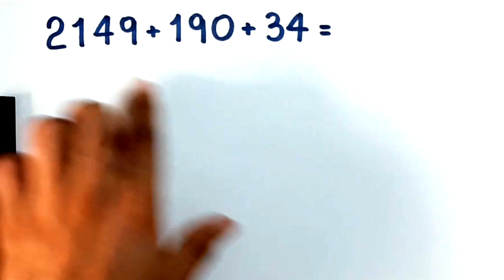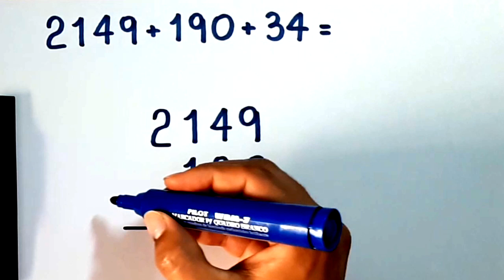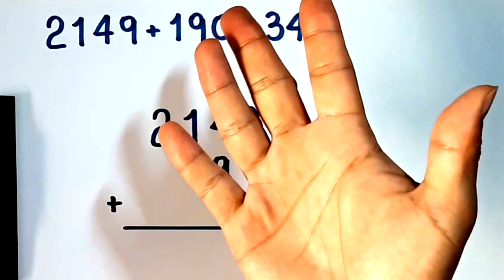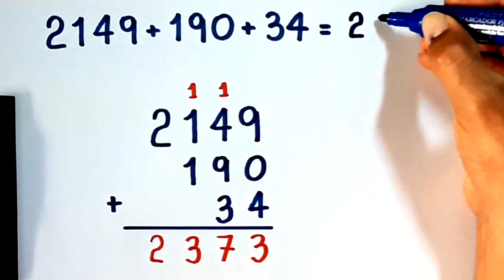ADIÇÃO DE NÚMEROS NATURAIS: 2149 + 190 + 34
Olá, amigos do meu canal no YouTube. Neste vídeo, apresento a adição abaixo

2149 + 190 + 34

Sony Vegas

Atube Catcher

MICROFONES

Lapela Sony: ECMCS3